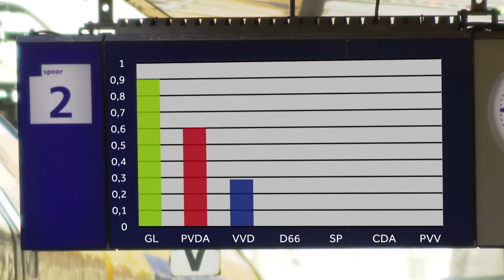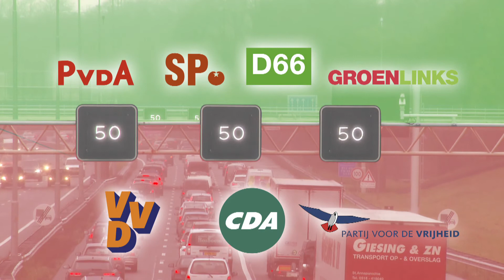Politieke partijen willen miljoenen investeren voor bereikbaarheid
Geen miljarden, zoals de topman van de NS graag ziet, maar bijna alle grote politieke partijen trekken in hun verkiezingsprogramma wel extra geld uit voor de bereikbaarheid op de weg, het spoor en het water.